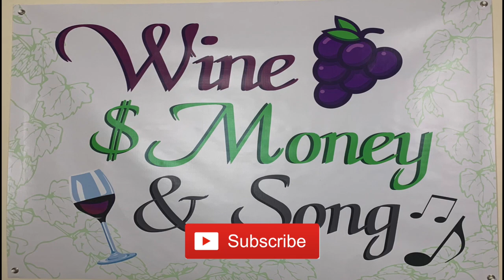The Left Bank of Bordeaux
This episode covers the wines of the left bank of Bordeaux which ecompasses wines of Medoc. Each area has its own soil differences which dictates the wine's characteristics. The main grape type is cabernet Sauvignon with some Merlot blended in. This is an intermediate explanation of the area with more intensive discussions in the future. The top wines from each appellation will be hi-lighted.